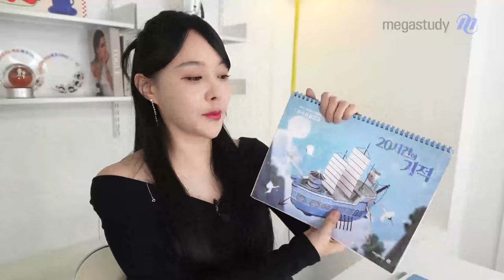[메가스터디] 한국사 이다지쌤 - 2025 한국사 20시간의 기적 교재 언박싱♥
2025 수능 대비 한국사 20시간의 기적 교재
언박싱과 활용법 영상을 준비했습니다 :)

여러분의 피드백을 받아 더욱 업그레이드 된 교재!

다지쌤이 직접 알려주는 본교재 & 복습노트 & 기적노트의 활용법!
다지쌤과 1등급을 향해 함께 항해해요♥